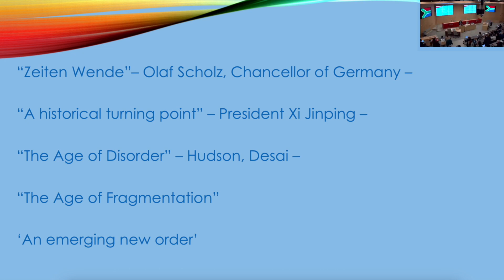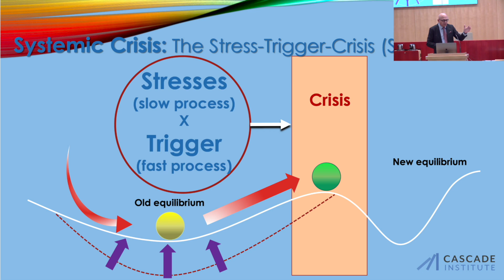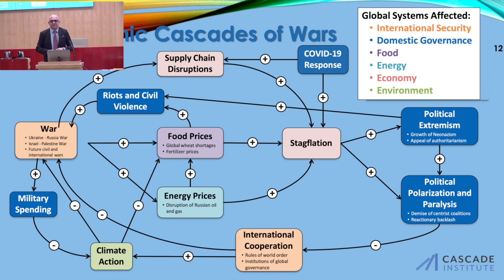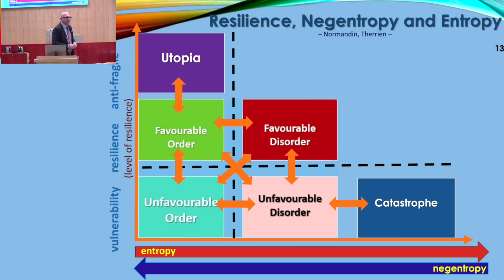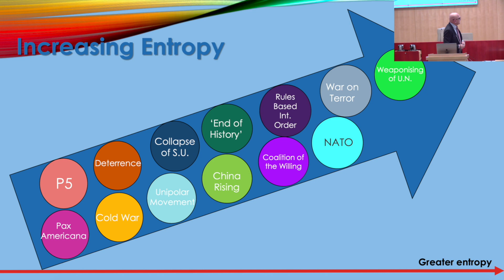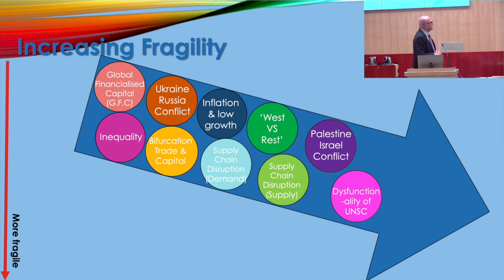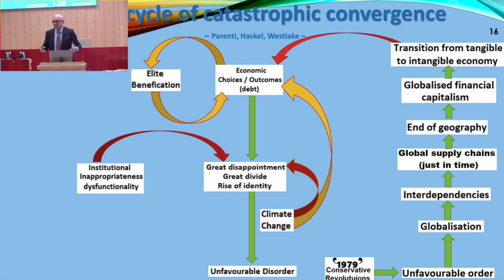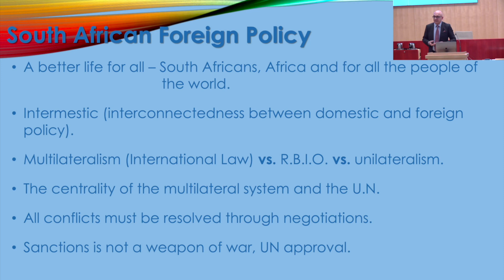Living in the Shadow of Catastrophe - His Excellency, Rieaz Shaik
Speaker: The High Commissioner of the Republic of South Africa to Canada, His Excellency, Rieaz Shaik.